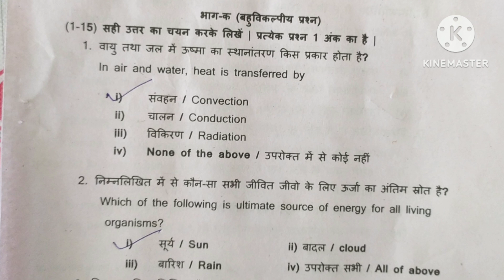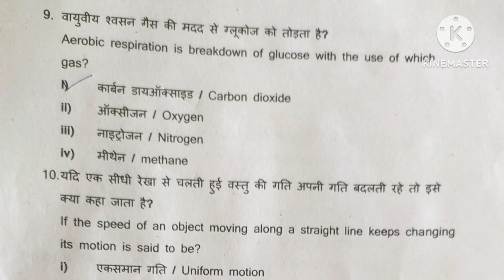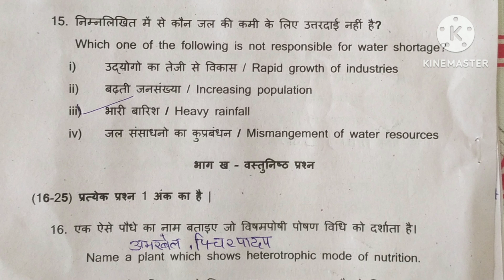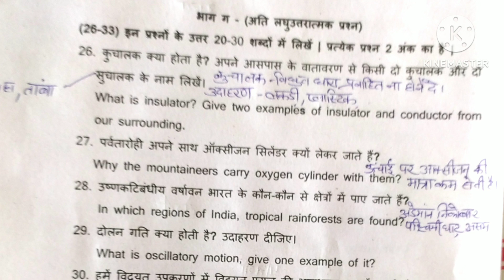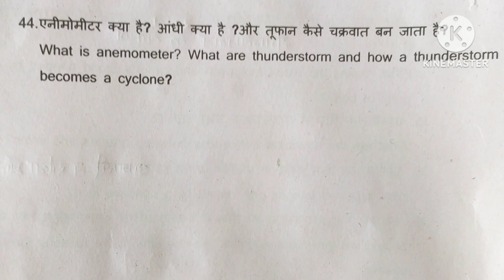Class 7 Science Answer Key March 2023|कक्षा सातवीं विज्ञान आंसर की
Class 7 Science Answer Key March 2023|Science Answer Key Class 7 2023|कक्षा सातवीं विज्ञान आंसर की|@DoubtHut

Sanskrit answer key -